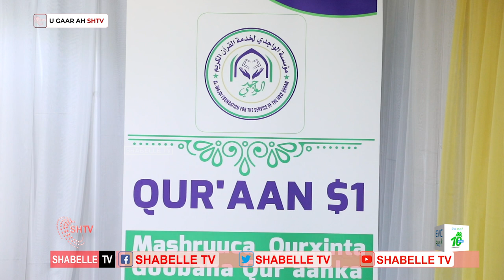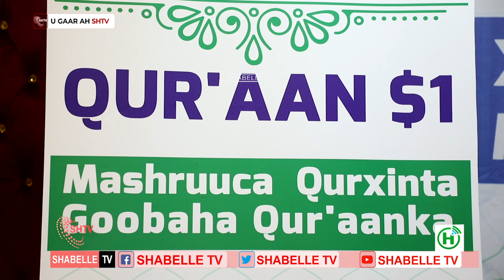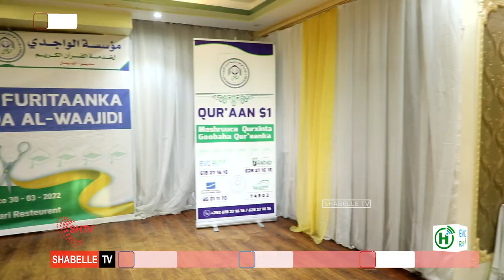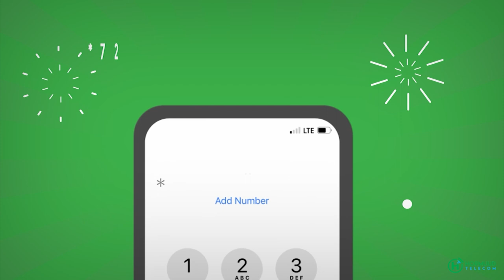Mu'asaso lagu hormarinayo goobaha lagu barto Diinta islaamka oo looga dhawaaqay Muqdisho